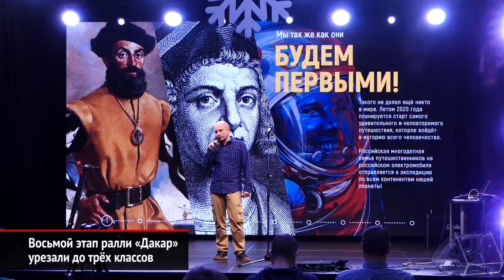На электрической ГАЗели — в кругосветное путешествие? | Новости с колёс №706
Первая в истории кругосветка на «Буханке» финишировала в октябре, а её руководитель Александр Морозов, более известный как Саша Холодный, уже готовится к новым рекордам. Летом путешественник снова отправится в автопробег вокруг света, но на этот раз – на электромобиле.